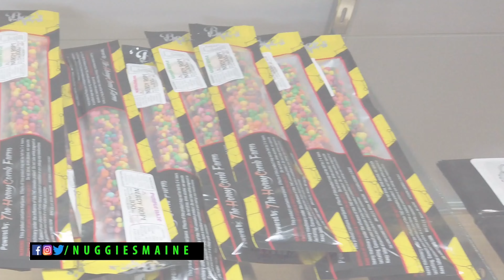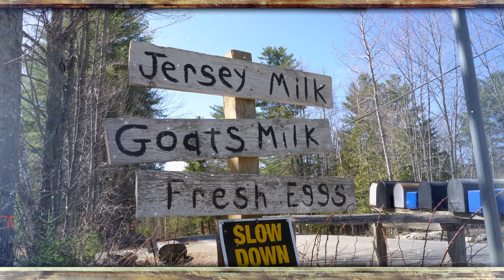The Maine Bricklin: Season 2 - Episode 4 (DawsonStock 2.0 in Unity, ME)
We've landed at Unity Raceway for this year's Dawsonstock in Unity, ME! We want YOUR business on The Maine Bricklin!